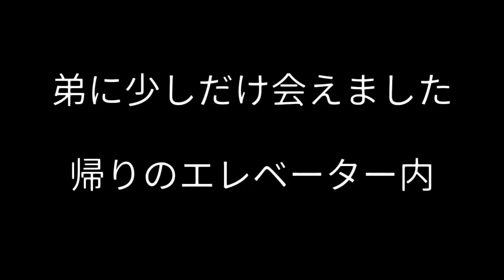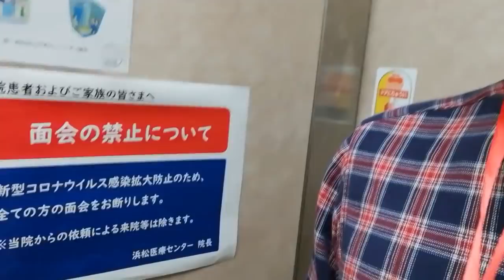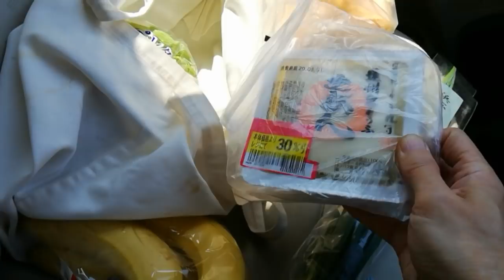気分が落ち込みました 自粛疲れ / スーパーと病院へ Vlog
コロナ自粛疲れでしょうか、気分が落ち込み気味です、抹茶オーレ飲みながら話します、
欝気味ですが弟の病院で面会、スーパーでお買い物、以上３本立てです。